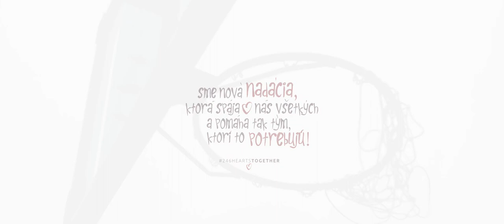246 heartstogether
Next promo video by JARILA Pictures!
Premieňame obyčajné veci na neobyčajné spomienky

- Shoot with Panasonic Lumix G7
- Stabilizer: Moza Air 2
- III. ZŠ Skalica, Slovak republic

ĎAKUJEME:
III. ZŠ Skalica - p.Hanzalíkovej
Deťom z 246kempu:
Derek Petrovič, Dominik Hladký, Timotej Ivánek, Samuel Matula, Samuel Babický, Frank Foltýn, Laura Rampáčková